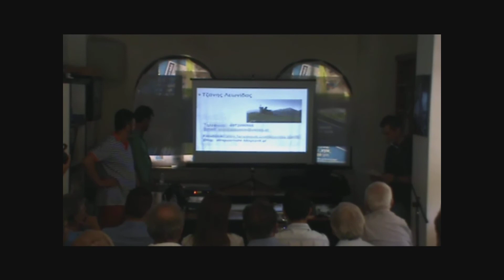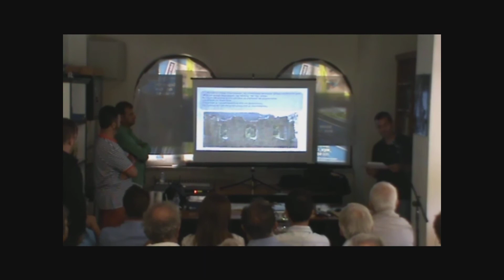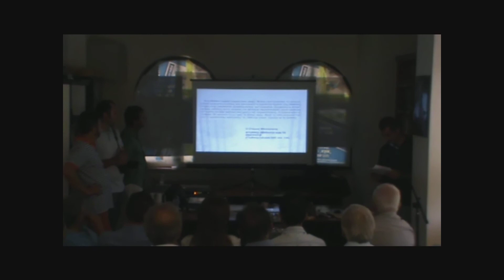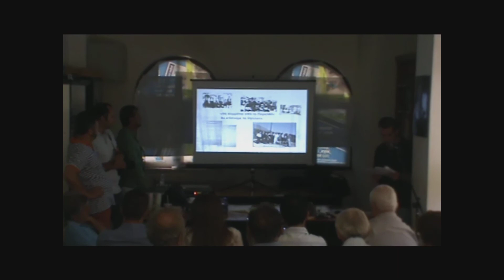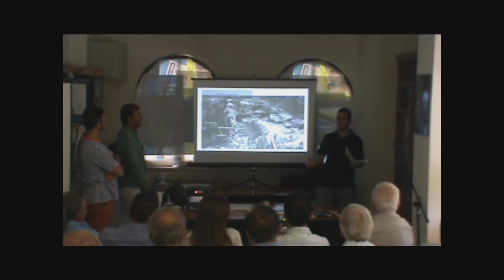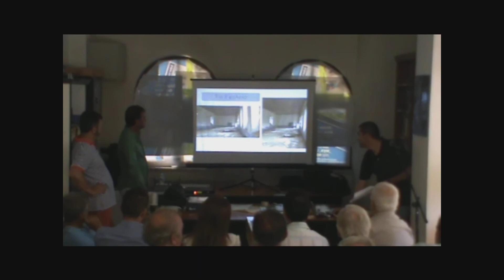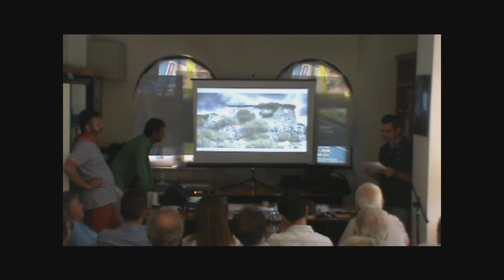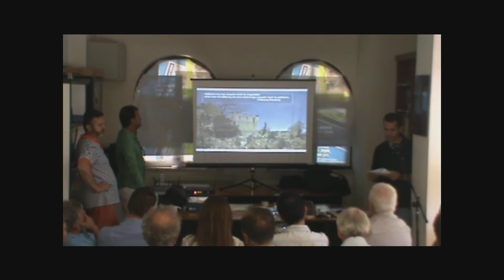Παρουσίαση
Παρουσίαση για το Χωριό της Λαμπανίτσας